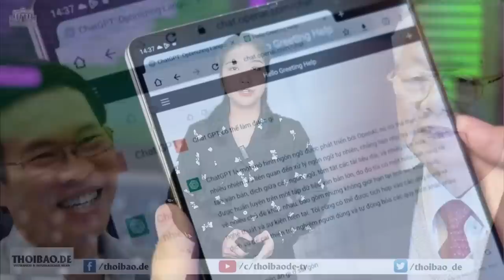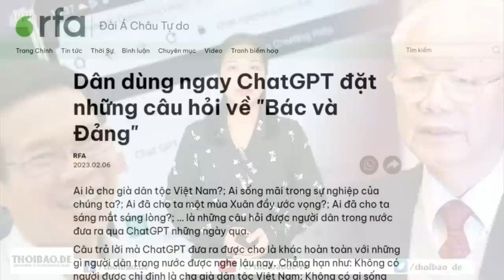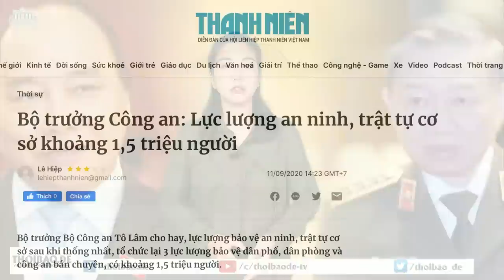ChatGPT lột mặt nạ đảng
ChatGPT vừa được phát hành vào giữa tháng 11/2022 đã tạo nên cơn sốt trên toàn cầu khi số người dùng vượt mốc 1 triệu trong vòng 1 tuần kể từ khi ra mắt. Đối đầu với siêu trí tuệ nhân tạo không biết nói dối này, hệ thống tuyên truyền xưa nay của Đảng đang trở nên đuối sức.